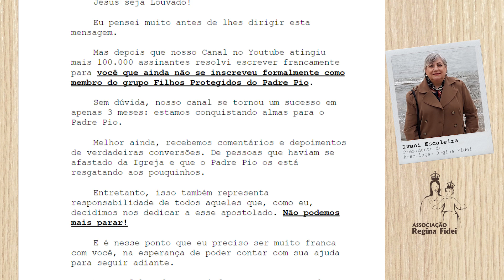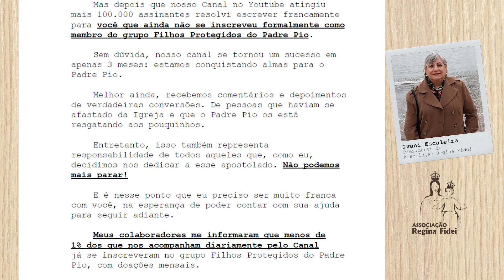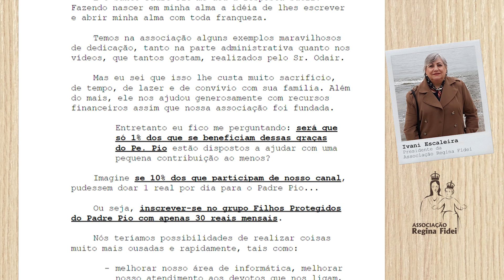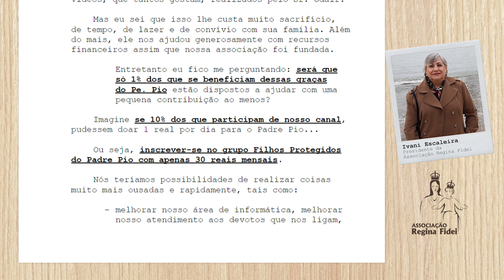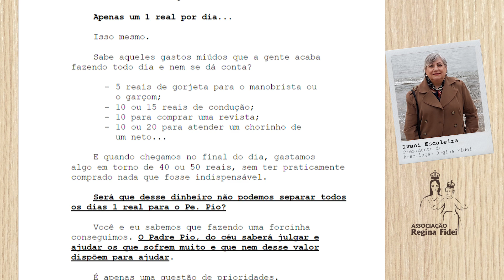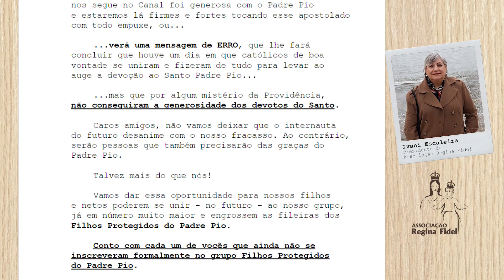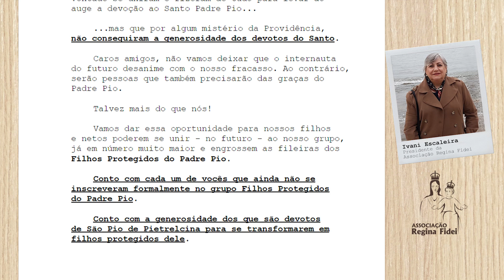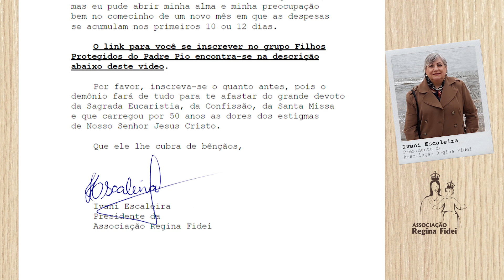CARTA URGENTE DA PRESIDENTE DA ASSOCIAÇÃO REGINA FIDEI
Obrigado antecipadamente por sua compreensão e por sua ajuda. Dê um passo em direção ao Santo Padre Pio.